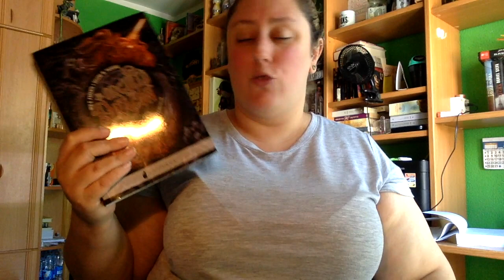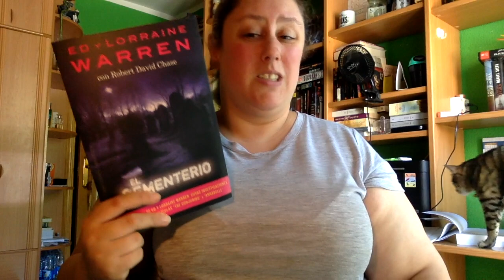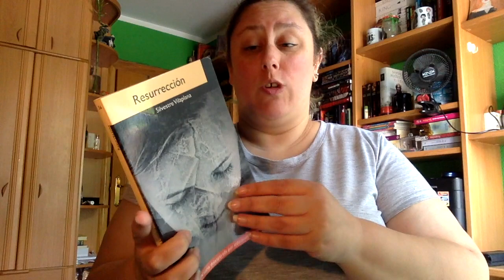Wrap Up Julio 2019